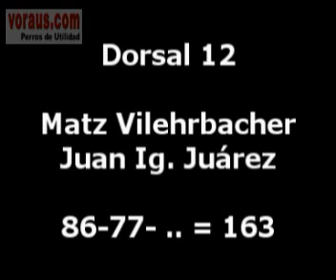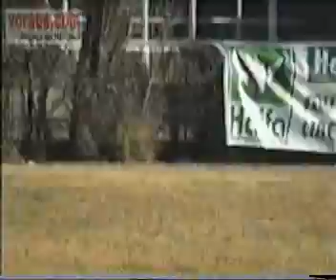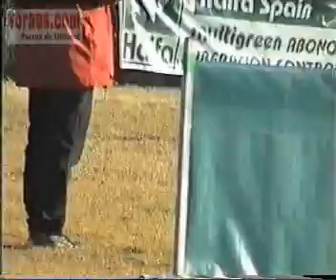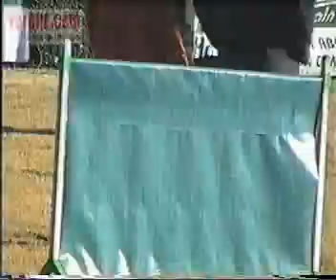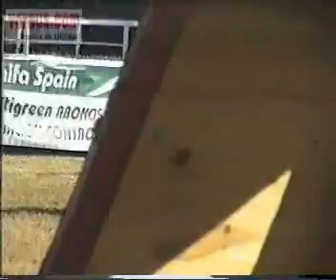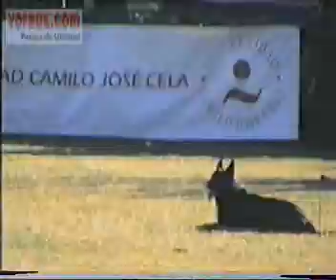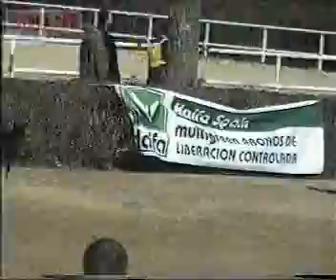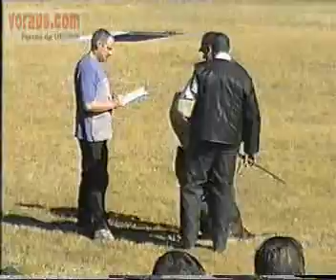voraus.com: CEPPA 2005, Clasificatoria Zona C, 02 de 02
REAL CLUB ESPAÑOL DEL PERRO PASTOR ALEMAN

PRUEBA CLASIFICATORIA PARA EL XVII CAMPEONATO NACIONAL DEL RCEPPA - 2005

ZONA C: DELEGACIONES CENTRO, ANDALUCIA Y EXTREMADURA

Fechas: 11, 12 y 13 de febrero del 2005

Lugar: Brunete (Madrid)

DORSAL PERRO                     Guia                    Puntuación
  12   Matz Vilehrbacher Shlob   Juan Ig. Juárez Romero   87-77-..=163
  07   Karlo Vom Windfelder      Arsenio Menchero         31-91-60=212
  04   Hero V. Köingszug         Genaro Romero            74-80-96=250
  15   Haipo de Parayas          Cristóbal Peris          20-83-..=103
  05   Gina de Montefiero        Antonio Núñez            95-78-85=258
  09   Exel Von der Schiffslache Angel Perez              25-85-84=194
  11   Coni de Pradohondo        Rafael Casado            21-85-76=182

Meta Keywords: adiestramiento canino, rci, ipo, schutzhund, wusv, bsp, concursos caninos, adiestramiento deportivo, fci, malinois, rottweiler, pastor alemán, dobermann, boxer, dog, working dog